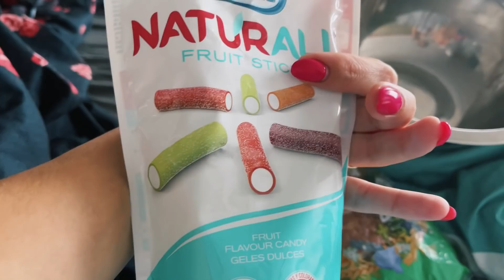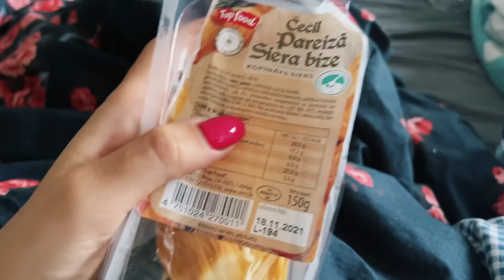моя беременность 🤰🏻 второй месяц 😰 состояние стремительно ухудшается 🤢 токсикоз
Мой второй месяц беременности.

Моё состояние стремительно ухудшается из-за сильного токсикоза.

Видео из серии «беременный дневник»

Я беременна, первый триместр, токсикоз.